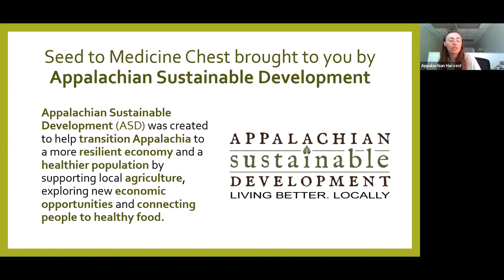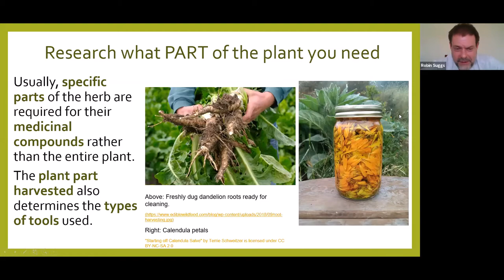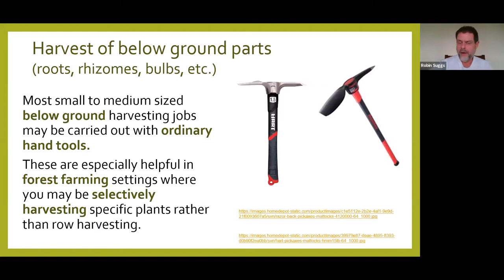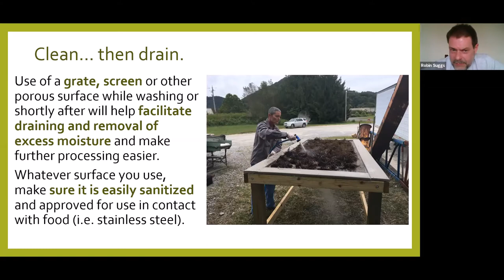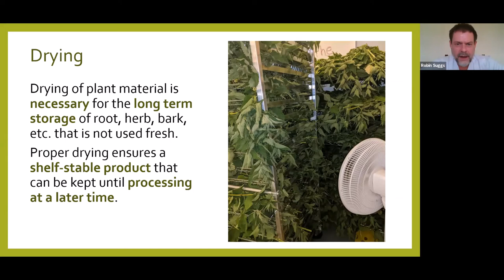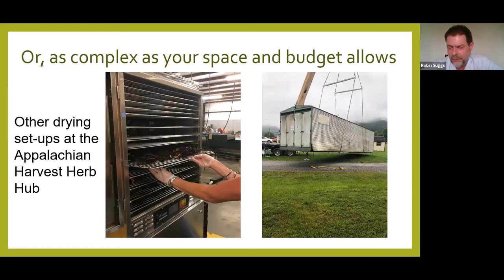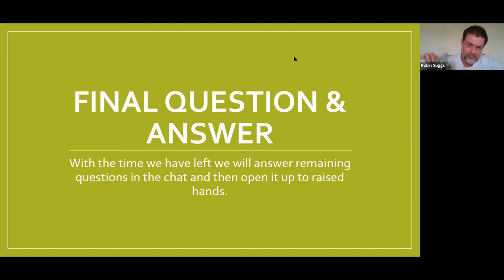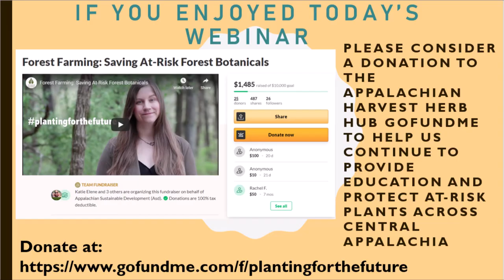Seed to Medicine Chest 2020: Harvest and Post-Harvest Handling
The Seed to Medicine Chest Summer 2020 webinar series is a virtual education series focused on the entire process of creating herbal remedies at home, from starting at seed to a finished product!  Offered by Appalachian Sustainable Development in partnership with Herbalachia, in this segment, Robin Suggs, Procurement Manager at ASD, will discuss the process of planning your herb harvest as well as the post harvest handling of those herbs to ensure the best quality.

And support our mission to transition the Appalachian economy through sustainability